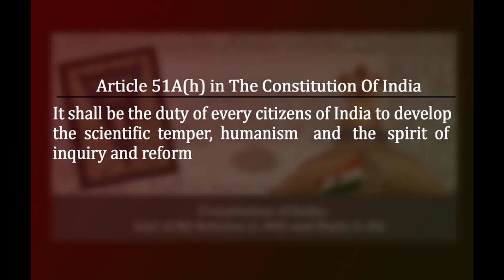സുറിയാനി കൃസ്ത്യാനികളുടെ ജാതി വിവേചനം | Vinil Paul